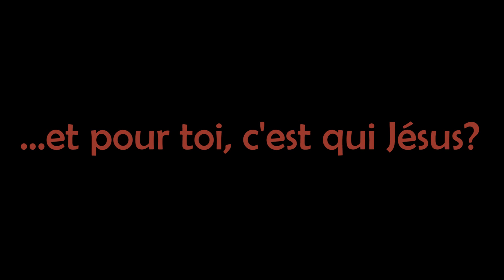Qui est Jésus pour toi?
C'est LA question que chacun doit se poser au moins une fois dans sa vie!